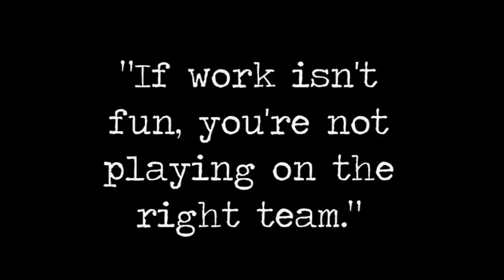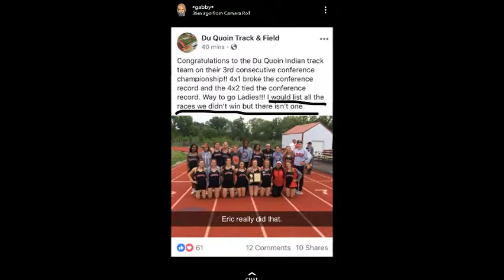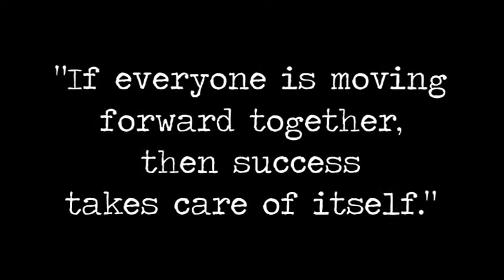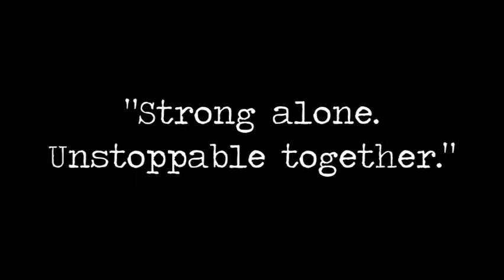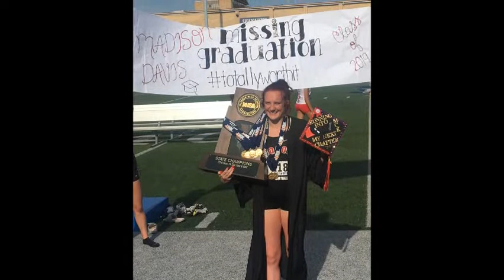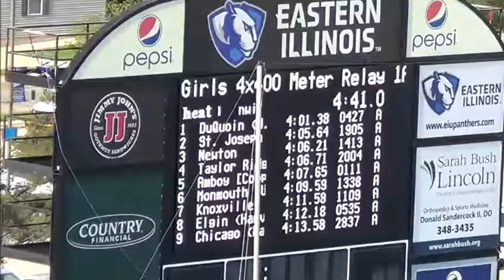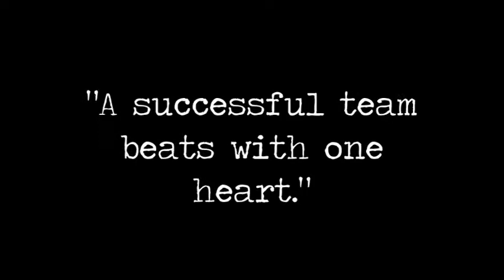Du Quoin Track 2019 IHSA State Champs